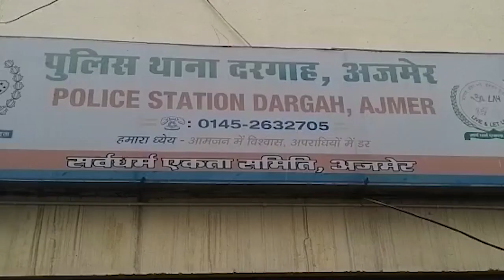HORIZON HIND NEWS - दरगाह थाना पुलिस ने सट्टा खेलते 8 सटोरियों को किया गिरफ्तार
दरगाह थाना पुलिस ने सट्टा खेलते 8 सटोरियों को किया गिरफ्तार